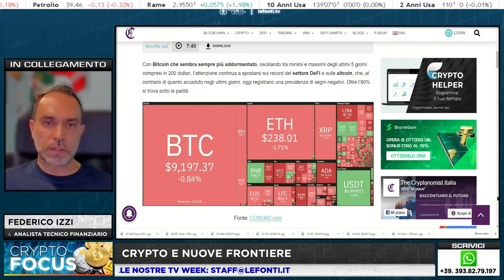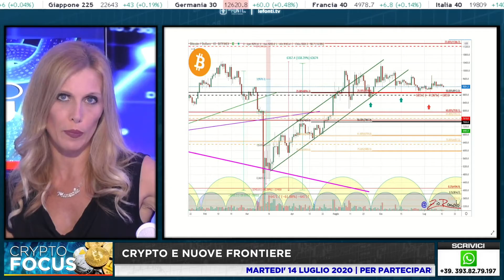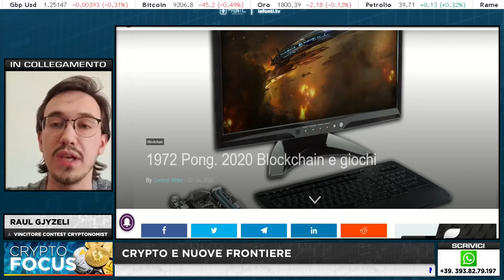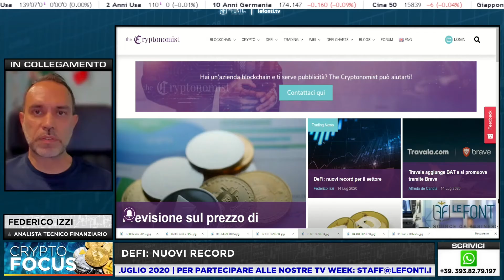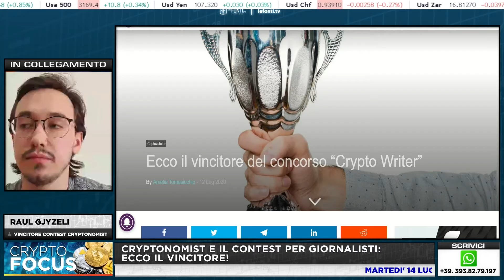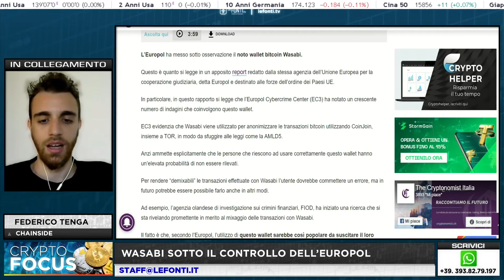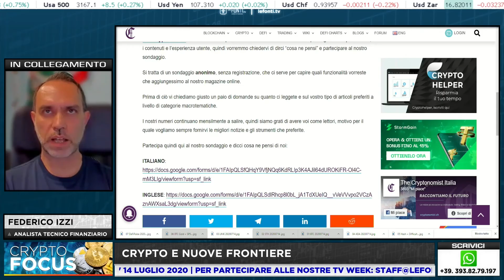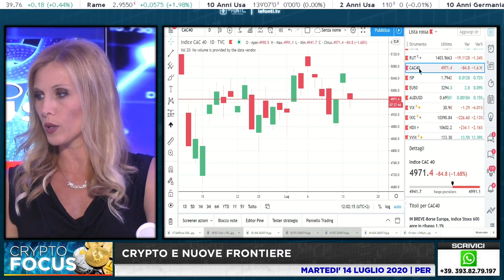Crypro Focus 14 Luglio 2020: Fedrico Izzi, Federico Tenga e Raul Gjyzeli ospiti a Le Fonti Tv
7:27 Possibile lateralizzazione di Bitcoin fino a Ottobre
13:27 Il vincitore del contest Crypto Writer di Cryptonomist, Raul Gjyzeli
18:12 I giovani e l'approccio alle criptovalute
21:36 Capitalizzazione delle stablecoin raddopiata da marzo ad oggi - focus su Tether Dollaro
32:02 Il consumo energetico di Bitcoin
35:36 Analisi tecnica di Ethereum
38:27 Wasabi sotto osservazione di Europol